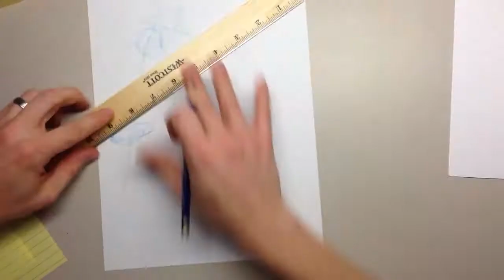Time-Lapse Xmas illustration.